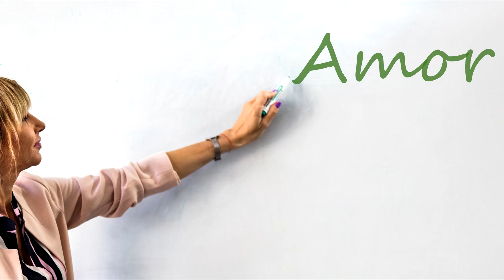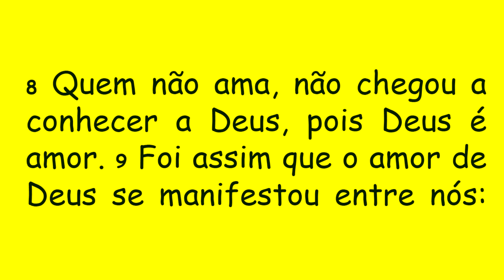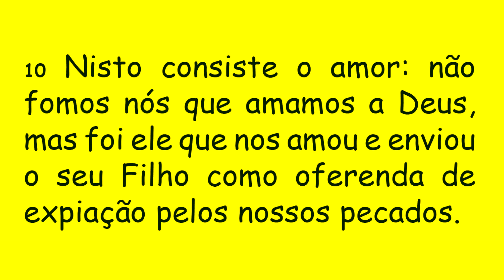DIÁRIO ESPIRITUAL MISSÃO BELÉM - 09/05/2021 - 1 Jo 4,7-10